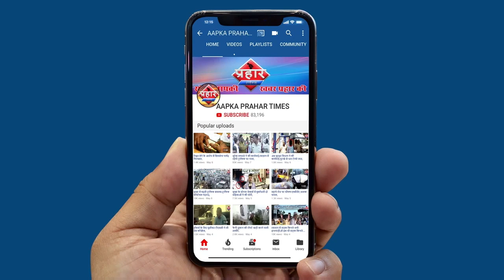कार और बाइक की भीषण टक्कर युवक की दर्दनाक मौत|islamuddin khan|Aapka Prahar Times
कारऔर बाइक की भीषण टक्कर युवक की दर्दनाक मौत
बताया जा रहा है की बाइक चालक का संतुलन बिगड़ गया था
कार वाले ने मारी टक्कर,घटना स्थल पर युवक की मौत